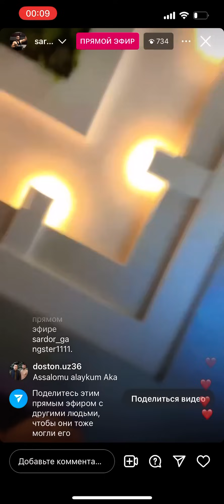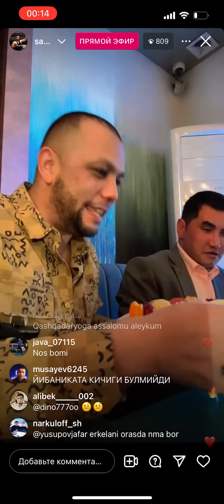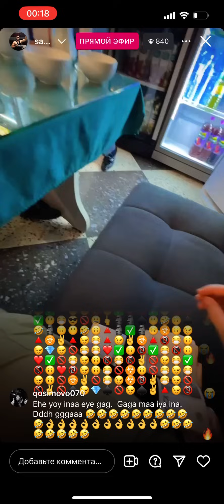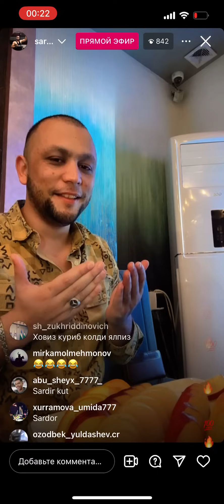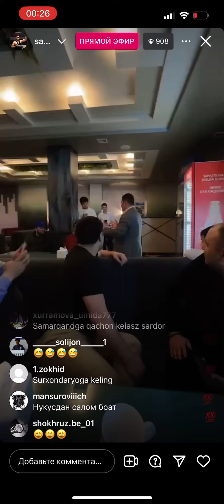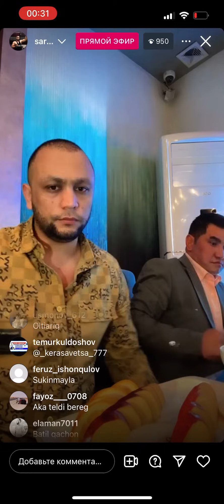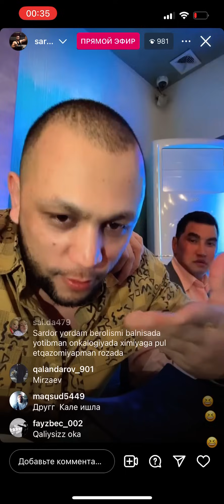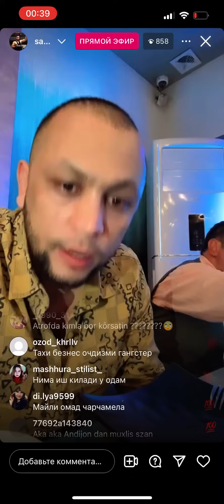SARDOR GANGSTER - AZIZ - ALISHER FAYZ // RESTARANI BOSHIGA KOTARDI OXIRGACHA KOʻRAMIZ 😱